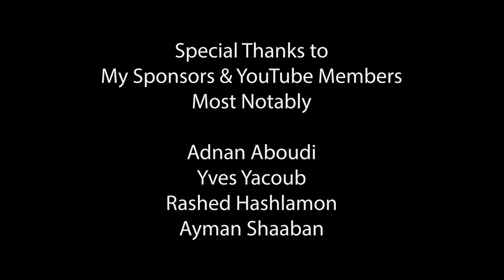Mamluk (مملوك) - Nizar a.k.a ABS [DISS Chyno - دس شينو]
Be advised.

Bonus Track : Mamluk (مملوك) - DISS Chyno - دس شينو
Written & Performed by Nizar a.k.a ABS
Sound Mixed by Nizar Zgheib
Beat by Serouj
Album : Alfiyya 7
Recorded at Bloodz Records Studio (Lebanon - Byblos)
Direction of Photography & Operation by Anthony Samarany
Montage by Anthony Samarany
Graphics & Cover Art by Roy a.k.a RASH
Lebanon - 2020

In collaboration with :
Arabic Rap Music Streaming Platform